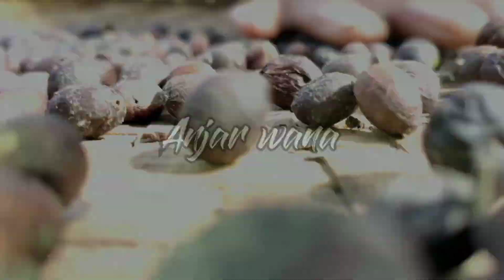panen kopi di Oku Selatan wa uju udah minta upah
panen kopi di kebun baru yang berada di Oku Selatan